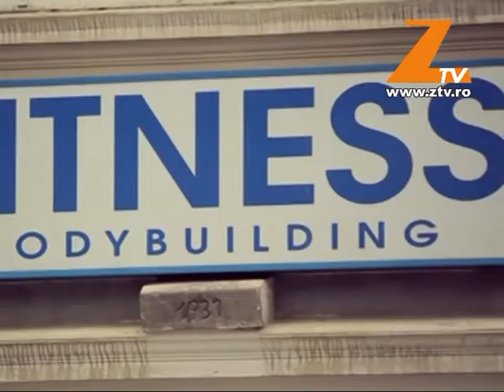Adoptie complicata in Romania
reporter Raluca Sabou operator imagine Andrei Crisan